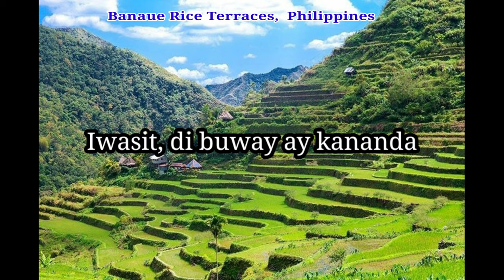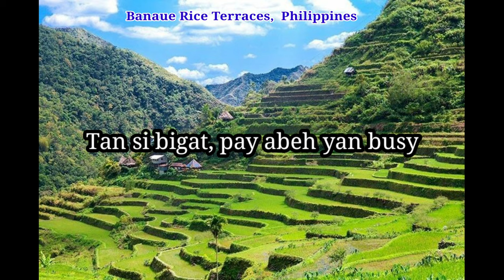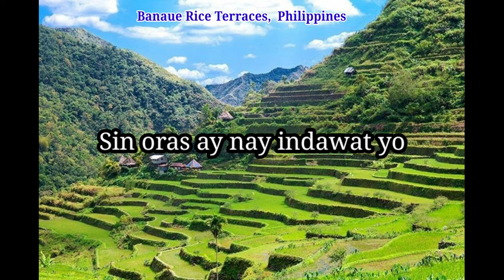Iyaman - Lyrics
Iyaman - Kankanaey song composed by Herman Bugtong.
=credit  to Mr. Herman Bugtong